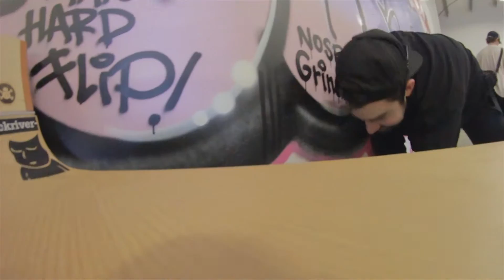FlatFace Store Session February 25th 2017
Another awesome event. See you at the next one!